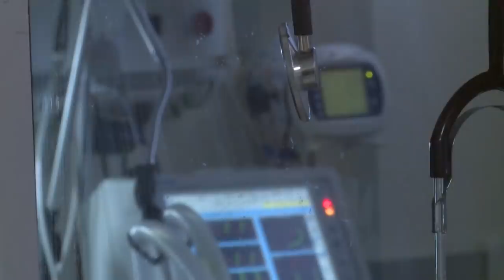Desde un hospital uruguayo al borde por covid llaman a tomar en serio el virus | AFP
"Hasta que los muertos no sean tus muertos" no se toma en serio la gravedad del covid-19, dice el personal médico de un hospital privado en Uruguay, el país suramericano que pasó de ser un modelo en la gestión de la pandemia a liderar los rankings de contagios y muertes por la enfermedad.